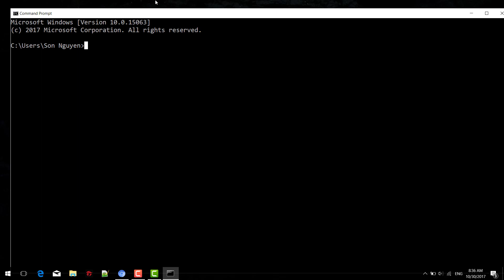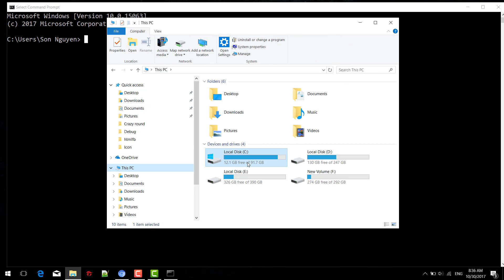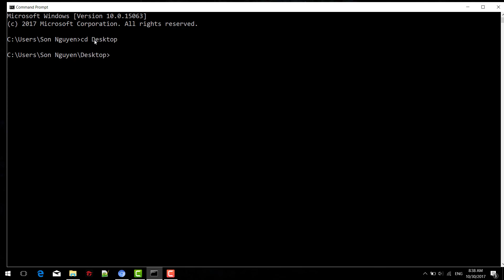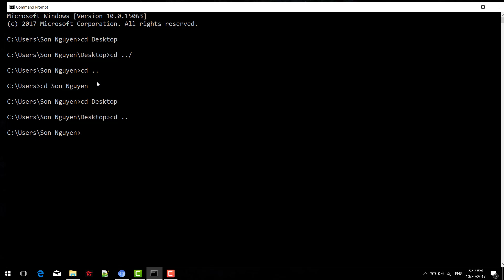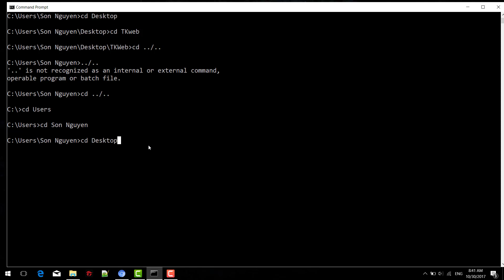Làm quen với cửa sổ dòng lệnh Windows Command Line Tutorial 1 Introduction to the Command Prompt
Tham ra groups học cntt để thảo luận:
windows, 10, command, line, prompt, tutorial, basics, tricks, networking, change, directory, cheat, sheet, codes, tools, troubleshooting